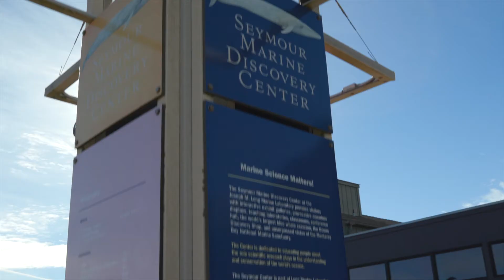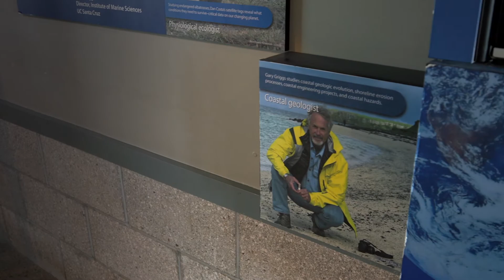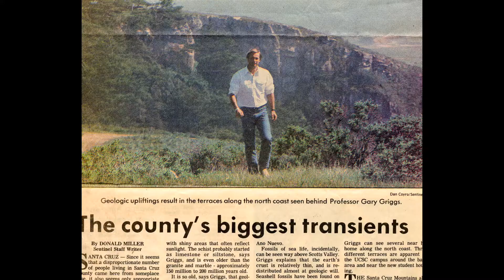2018 Global Oceans Hero: Gary Griggs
In March 2018, Gary Griggs received the Global Oceans Hero award honoring his lifetime of achievement. A distinguished professor of Earth and Planetary Sciences, Griggs is now in his 50th year at UC Santa Cruz, serving as the director of the Institute of Marine Sciences for 26 years. During his tenure as director, he oversaw the development of Long Marine Lab from a small field station to a bustling multi-agency coastal campus. Griggs is a leading authority on coastal issues including climate change, sea-level rise, and coastal erosion. He is a cherished public figure perpetually in demand both locally and internationally, speaking and writing about the ocean and the environment. Learn more about the Seymour Marine Discovery Center and their prestigious Global Oceans Hero award